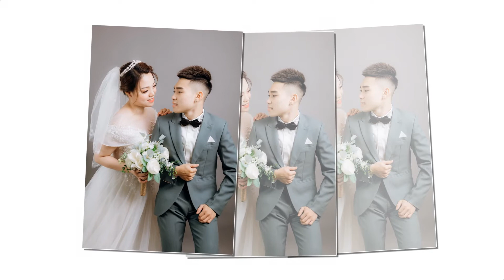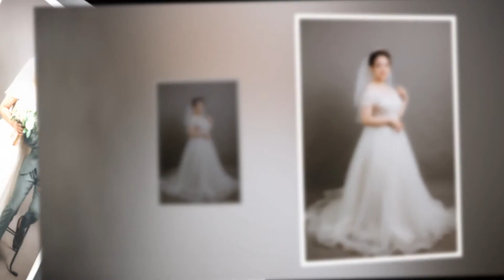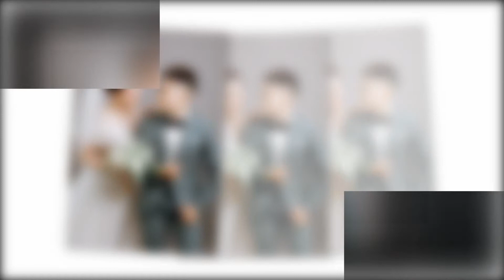------❤️ FREE chi phí chụp studio ❤️ FREE tư vấn và lên ý tưởng concept❤️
🍓 Đ𝒂̣̆𝒕 𝑳𝒊̣𝒄𝒉 𝑯𝒐̂𝒎 𝑵𝒂𝒚 - 𝑼̛𝒖 Đ𝒂̃𝒊 𝑳𝒊𝒆̂̀𝒏 𝑻𝒂𝒚🍓
⭐️Giảm ngay 1000k đồng khi đăng ký chụp ảnh cưới trước 20/7
⭐️Giảm 500k khi đăng ký chụp ảnh cưới từ 21-30/7
⭐️Đặc biệt, chụp ảnh trong Studio chỉ 1990k khi đăng ký trước 20/7
❤️ FREE chi phí chụp studio
❤️ FREE tư vấn và lên ý tưởng concept
❤️ Và cực nhiều voucher hấp dẫn nhất đến từ các thương hiệu đối tác với Luxury Wedding
💥 Giá cả hợp lí - SIÊU ƯU ĐÃI
💥 Ekip nhiệt tình - VÀ CHUYÊN NGHIỆP
💥 Concept SIÊU ĐỘC - LẠ
💥 Stylist siêu lầy - TẠO DÁNG SIÊU ĐỈNH
💥 Photoshop - CHỈNH SỬA SIÊU ĐỈNH
💥 Chụp ảnh - Quay phim
💥 Không giới hạn thời gian và file chụp
❌❌ CAM KẾT CÁC GÓI CHỤP KHÔNG PHÁT SINH PHÍ
🥇Nhanh tay ĐĂNG KÍ hoặc đến_trực_tiếp 31_THỤY_KHUÊ để đặt hẹn thử váy và tư vấn miển phí nhé!
🏩 Add: 31 Thụy Khuê - Tây Hồ - Hà Nội